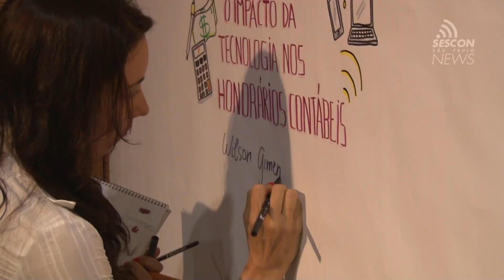Empresário debatem impacto da tecnologia nos honorários contábeis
No retorno da Câmara de Contabilidade do SESCON-SP, especialistas falam sobre as novas tecnologias, aplicativos, inovações e formação de honorários. O encontro aconteceu no dia 25 de fevereiro